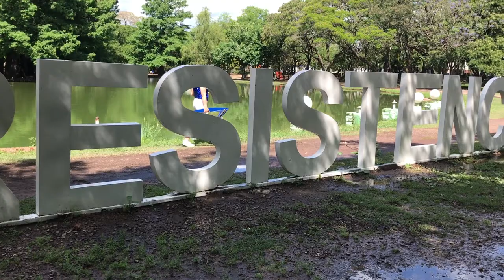ALPHAVILLE - Big in Japan (Eléctric Harp)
Marta Carrara play Big in Japan on the Eléctric Harp 2021
Version of Big in Japan the Celtic Electric Harp Camac.
See you next vídeo :)
Thank you very much for visiting my new youtube channel.